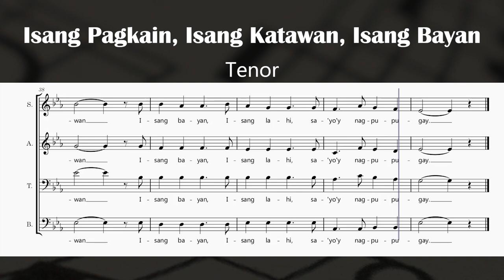Isang Pagkain, Isang Katawan, Isang Bayan - Lucio San Pedro (Tenor)